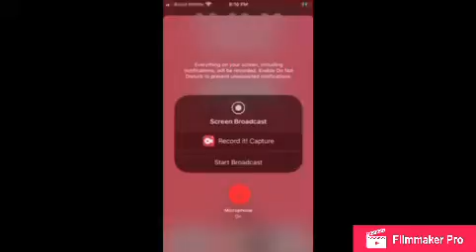Do You Want To Be Delivered Or Not